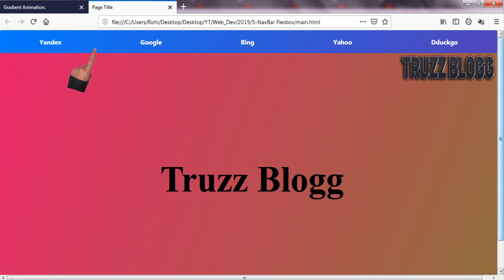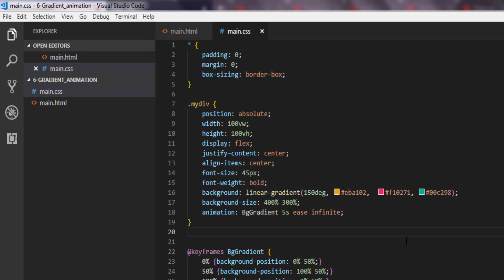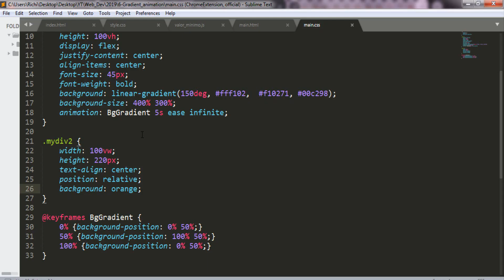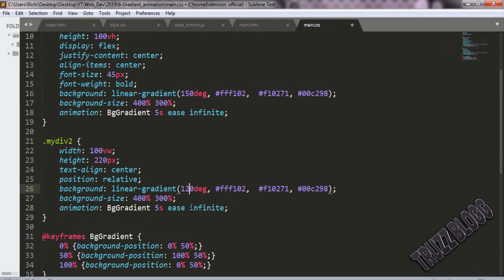FONDO/BACKGROUND ANIMADO en CSS: Cómo crear un fondo animado en CSS.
Fondo/Background animado en CSS: Cómo crear un fondo/background animado/con colores usando CSS3. Cómo añadir movimiento a tu página web.

Animaciones con CSS - Background/Fondo que se mueve en CSS. Crea un fondo con movimiento (fondo animado) usando degradados/gradient.

En este vídeo que presentar un truco con CSS que es útil para agregar vida a nuestros diseños. Existen muchas formas de crear animaciones en CSS, pero si queremos tener un fondo animado (con colores que se mueven), podemos utilizar el truco que te mostramos en este vídeo.

Fondos animados con gradientes CSS3 | Crea un fondo de colores (con animación) usando HTML + CSS: en el vídeo, partimos desde cero y generamos un fondo o background animado con unas pocas líneas de código CSS. Es realmente fácil y rápido generar animaciones con CSS.

Si deseas aprender cómo cambiar el color de fondo de tu sitio web, entonces este vídeo te puede interesar! El código fuente empleado en este vídeo se encuentra disponible en el siguiente repositorio de GitHub:

Espero que el vídeo pueda ser útil...un saludo a todos! Muchas gracias.